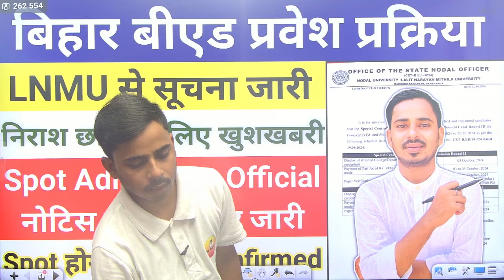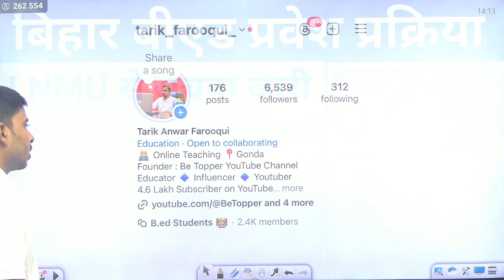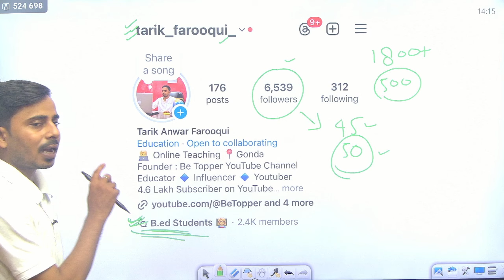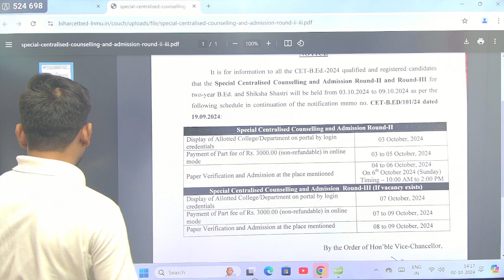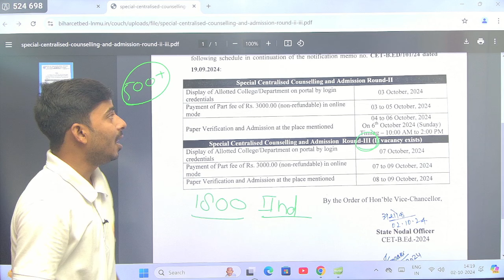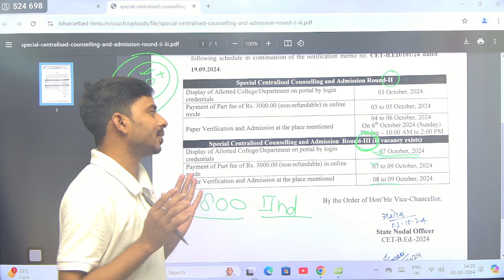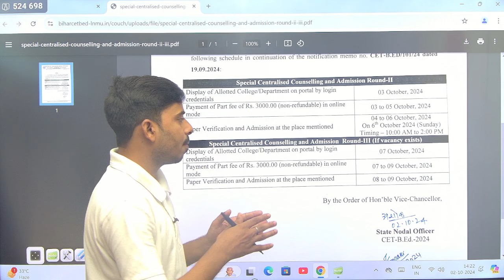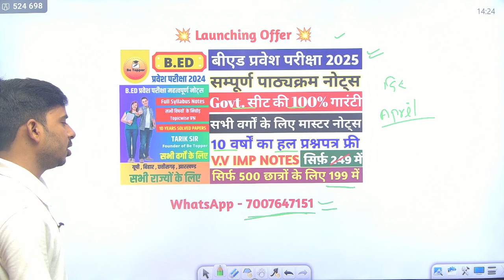Bihar Bed Counselling 2024 | Bihar Bed Spot Admission 2024 | Bihar B.ed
Your Queries 👇
1 year b.ed course
1 year bed program
1 year b.ed 2024
1 year b.ed course in delhi
1 year bed course after pg
1 year b.ed in up
1 year b.ed course in ignou
1 year bed course fees
1 year bed course in india
bihar bed cut off
bihar b.ed entrance exam 2024
bihar bed AnswerKey
bihar bed cut off 2024
1 year b.ed admission b.ed course details
1 year bed course after pg in hindi
1 year bed course after pg 2024
when b.ed will be of 1 year
1 year bed course fees
1 year bed course in india
1 year b.ed course in ignou
 how many years bed course after post graduation
1 year bed new education policy